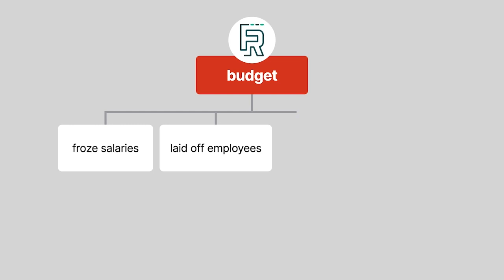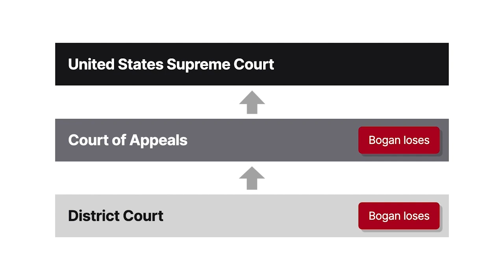Bogan v. Scott-Harris Case Brief Summary | Law Case Explained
Bogan v. Scott-Harris, 523 U.S. 44 (1998)

Local legislators used the budget process to retaliate against an employee and then raised immunity as a shield against liability in Bogan versus Scott Harris.

Fall River, Massachusetts had a Department of Health and Human Services with one employee, Janet Scott Harris. Scott Harris briefly supervised Dorothy Biltcliffe. Because Biltcliffe talked about her colleagues using racial and ethnic slurs, Scott Harris prepared paperwork to fire Biltcliffe. But Biltcliffe had political connections, including to city council vice president Marilyn Roderick. The city council overrode Scott Harris’s decision to fire Biltcliffe and instead suspended Biltcliffe. Then Mayor Daniel Bogan reduced Biltcliffe’s punishment further.

While city officials dealt with the accusations against Biltcliffe, Bogan worked on the yearly budget. Massachusetts was reducing the aid to Fall River by between 5 and 10%. The city council approved the mayor’s budget, which froze salaries, laid off employees, and eliminated Scott Harris’s department, leaving Scott Harris without a job.

Scott Harris brought Section 1983 claims against Bogan, Roderick, and several others involved in her termination. Scott Harris alleged that Bogan and the others eliminated her job because of racial animus and in retaliation for Scott Harris’s discipline of Biltcliffe, which the First Amendment protected. At trial, Scott Harris lost her claim of racial discrimination, but won her retaliation claims against Bogan, Roderick, and Fall River. Bogan and Roderick filed a motion for judgement notwithstanding the verdict, claiming they had absolute legislative immunity. The district court denied the motion, reasoning the budget wasn’t the result of neutral legislation, but an individually targeted administrative act. Bogan, Roderick, and Fall River appealed. Though the First Circuit found for Fall River, it affirmed the verdicts against Bogan and Roderick. The Supreme Court granted cert.

Want more details on this case? Get the rule of law, issues, holding and reasonings, and more case facts

Have Questions about this Case? Submit your questions and get answers from a real attorney